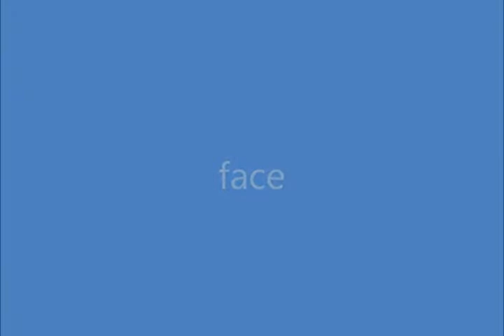erthone concour coulogne 2 eme ring 1 le 17 08 2013 WMV V9